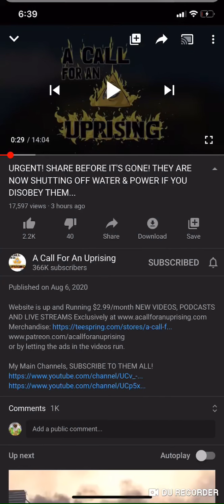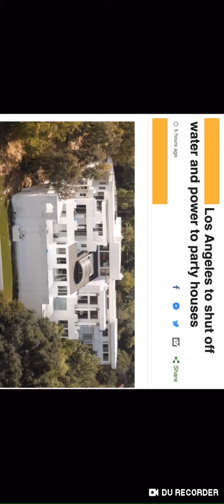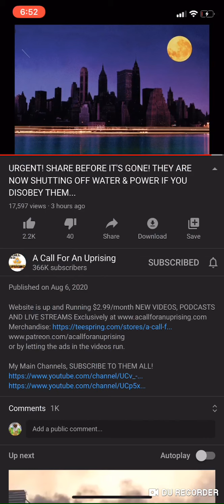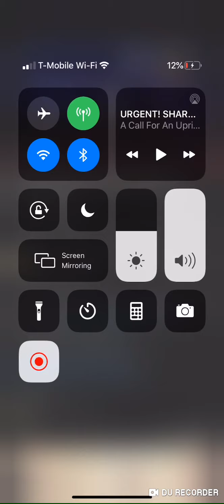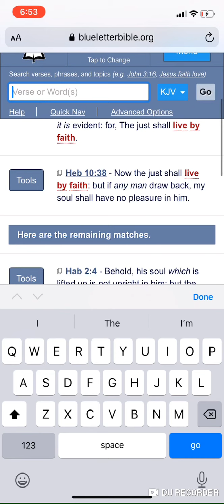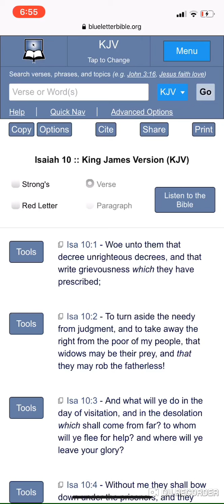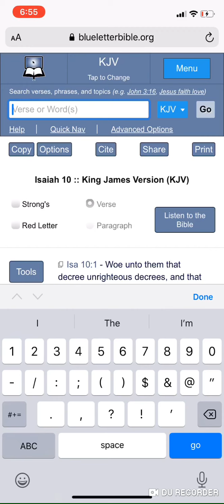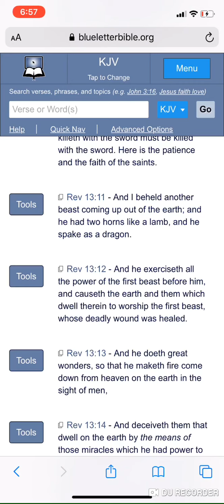ESUA SAYS HE WILL SHUT OFF WATER AND POWER IN LA IF YOUR NOT FOLLOWING HIS RULES FOR COVID-19